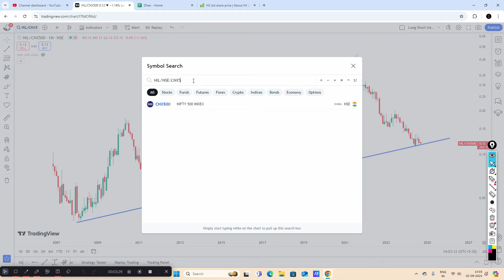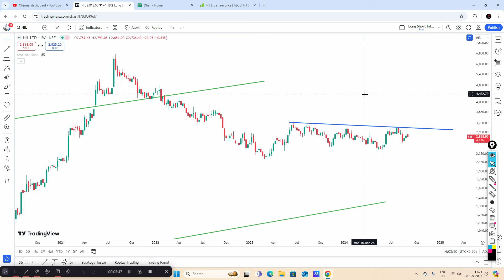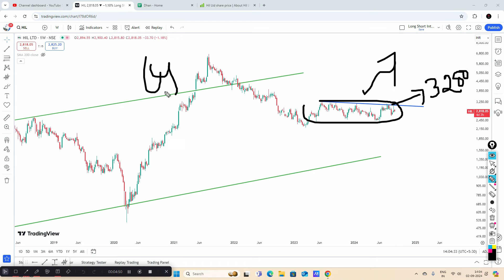This Stock Trading Near Multiyear Support !! Detail Price Action Analysis !!